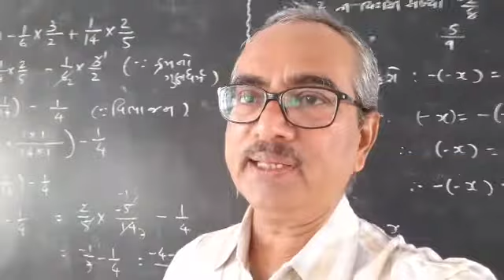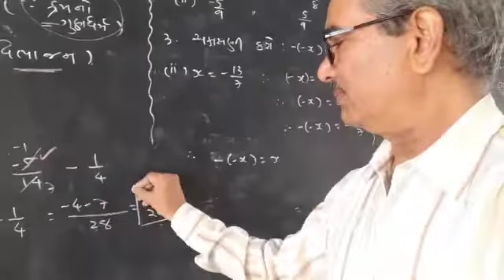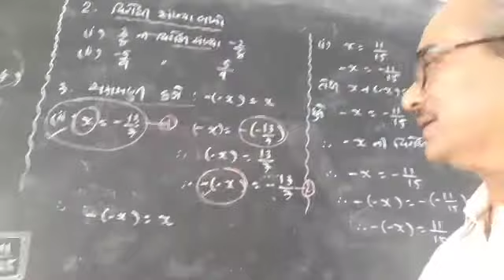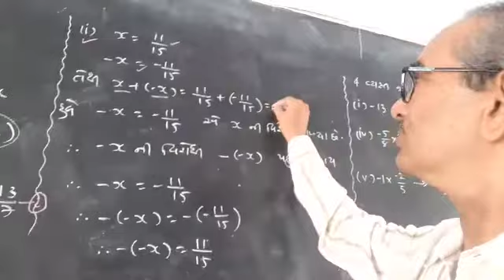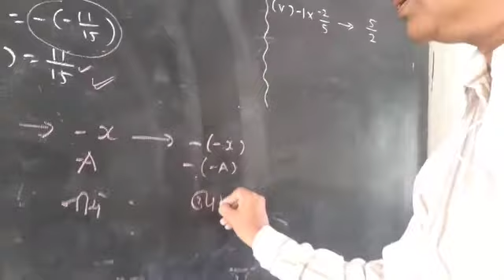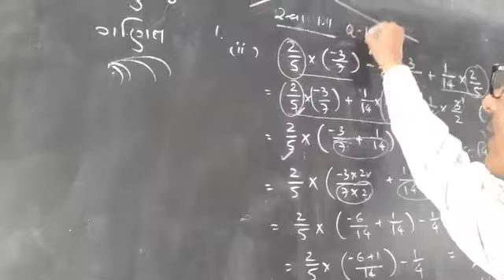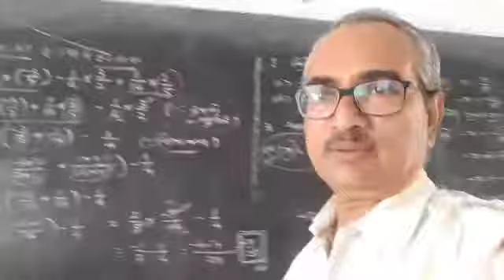std 8 maths ch 1/5